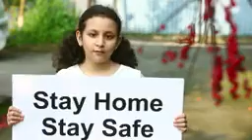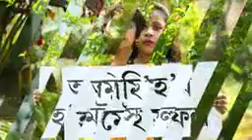আমি হমেই সফল এক দিন we shall over come some day best motivated assames video song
this video related of Covid-19 special video
my insta User Id
voice_of_green_assam2020